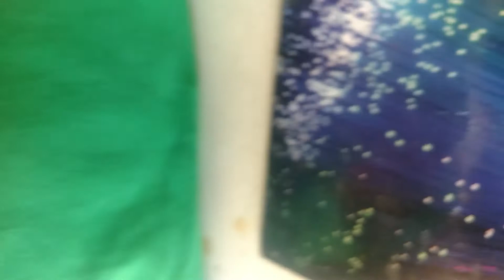My rida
Jameztown being free